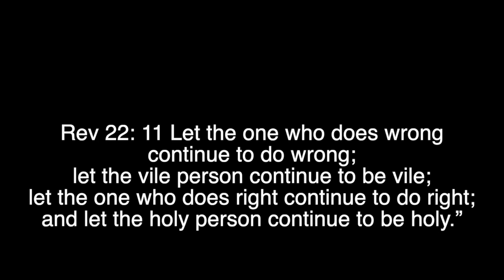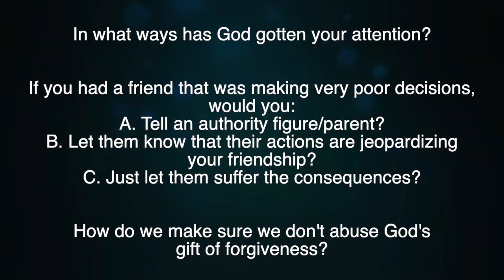The Fat Lady Is Singing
Youth Discussion Starter